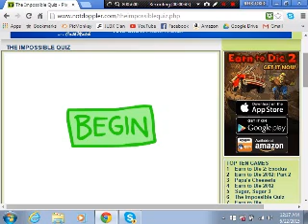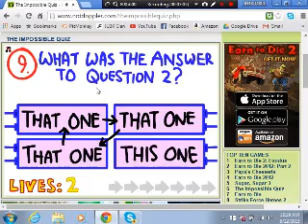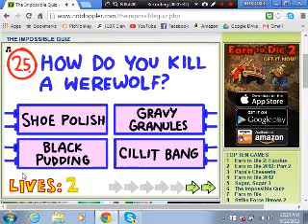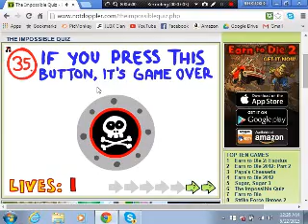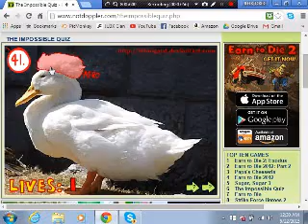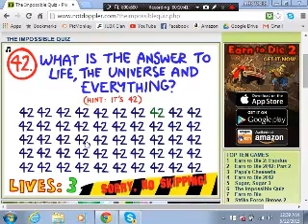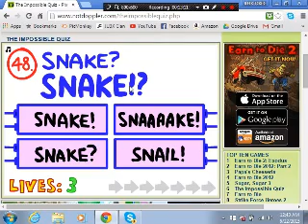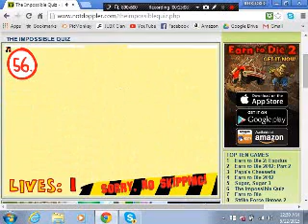YouTube The impossible quiz